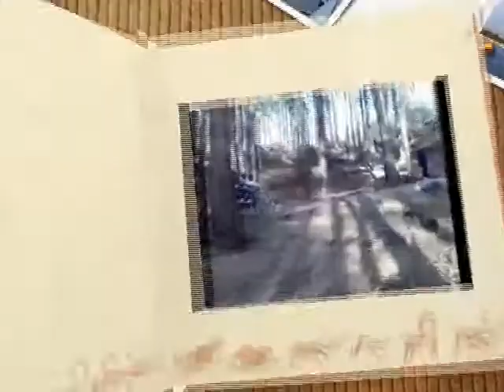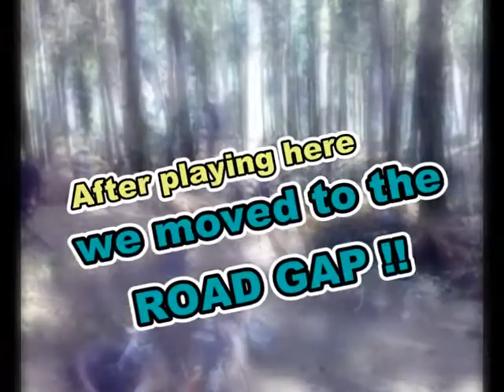sunday at delamere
This is a mash up of a fue clips that i put togeather. Delamere Forest 2008. What do you think. Ps this is my first vid so be kind plz.